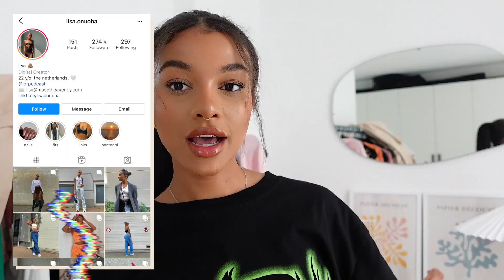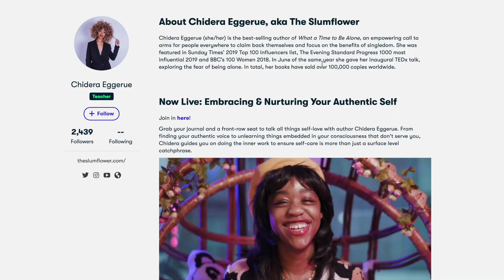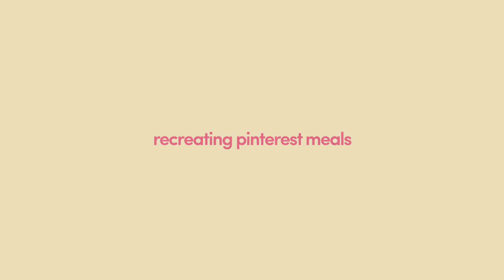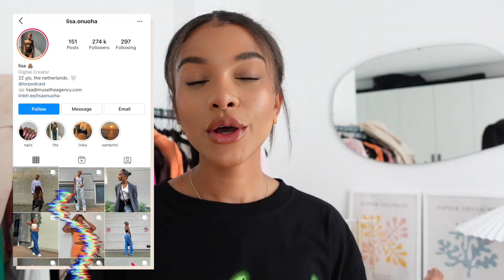recreating pinterest meals (again) *breakfast, lunch + dinner*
Intro & outro: Paradise (I'm Taking You) - Shy5
Background: Done For Me - King Sis, My_Your Place - King Sis

For my main videos use the Sony ZV1 and I vlog using the Canon G7X II.